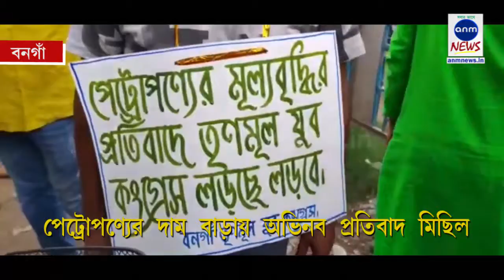বনগাঁয় অভিনব প্রতিবাদ মিছিল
কার্তিক সাহা, বনগাঁঃ পেট্রোল-ডিজেল ও রান্নার গ্যাসের মূল্যবৃদ্ধির প্রতিবাদে আজ বনগাঁ শহর যুব তৃণমূল কংগ্রেসের কর্মী সমর্থকরা সাইকেল নিয়ে এক অভিনব প্রতিবাদ মিছিলের আয়োজন করে। পেট্রোলের দাম ১০০ ছাড়িয়েছে, ১০০-এর দোড়গড়ায় ডিজেলও। জ্বালানির এহেন মূল্য বৃদ্ধিতে নাভিশ্বাস ছুটছে আম-জনতার।আর এই ইস্যুকে হাতিয়ার করে মাঠে নামল তৃণমূল। কয়েকদিন ধরেই অভিষেক বন্দ্যোপাধ্যায় সহ তৃণমূলের বিভিন্ন নেতা কর্মীরা  সোশ্যাল মিডিয়ায় প্রতিবাদের ঝড় তুলেছেন। বৃহত্তর আন্দোলনের পথে তাঁরা যে নামতে চলেছেন তার ইঙ্গিতও পাওয়া যাচ্ছিল। সংসদ ভবনেও তৃণমূল কংগ্রেসের  বিরুদ্ধে প্রতিবাদ জানাবে বলেও সূত্র মারফত জানা যাচ্ছে।

পেট্রোল-ডিজেল ও রান্নার গ্যাসের মূল্যবৃদ্ধিকে হাতিয়ার করে এর প্রতিবাদে এদিন বনগাঁ হাইস্কুল মাঠ প্রাঙ্গন থেকে প্রায় শতাধিক যুব তৃণমূল কংগ্রেসের কর্মীরা সাইকেল নিয়ে এই প্রতিবাদ মিছিল শুরু করে। এদিনের এই প্রতিবাদ মিছিল থেকে মোদী সরকারের বিরুদ্ধে ক্ষোভ উগরে দেন তাঁরা।

"মুছে যাবে দেশে গরিবের কান্না, সেদিন প্রধানমন্ত্রী হবে বাংলার অগ্নিকন্যা।" "খালিপেটে রামের নাম, ১০০০ টাকা গ্যাসের দাম, এই বিজেপি আর না।"প্রত্যেকে এই ধরনের বিভিন্ন প্লাকার্ড গলায় ঝুলিয়ে প্রতিবাদে সামিল হন। এদিনের এই মিছিল শেষ হয় এক নম্বর রেলগেট সংলগ্ন বক্সিপল্লি পেট্রোল পাম্পে গিয়ে। এ বিষয়ে বিক্ষোভকারীরা বলেন, "যেভাবে পেট্রোল ডিজেল ও রান্নার গ্যাসের দাম বাড়ছে সাধারন মানুষ কিভাবে চলবে। জ্বালানির মূল্য বৃদ্ধির সাথে সাথে নিত্য প্রয়োজনীয় দ্রব্যের মূল্য বৃদ্ধি ঘটছে,তাই এর প্রতিবাদে আমরা আজ সাইকেল র‍্যালি করলাম।"

sunamganjer khobor
comillar khobor
bangla n
latest news in bengali language
sports pratidin
24x7 bengali news
daily bangla
sunamganjer khobor
bangla latest